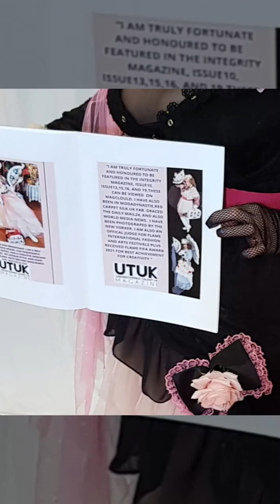MARCHING ON,MARCH HI LIGHTS,MIXED PHOTO SHOOT PICS. 2022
HI LIGHTS  OF MY  PHOTO SHOOTS.  MIXED PHOTOS.  MARCH 2022